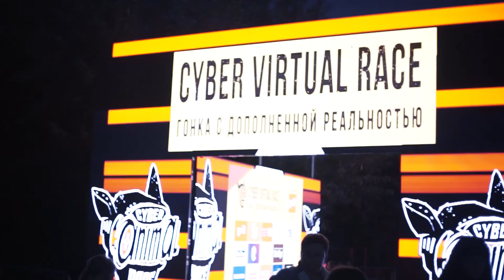03.10.2020 Cyber Virtual Race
Ролик для тех, кто не смог увидеть наше мегасобытие в субботу.
⚡Первая турнирная гонка CyberVirtualRace by EltonUltra
👏Волжский определил 17 лидеров! Аплодисменты победителю турнира Юрию Лытарь, поздравляем всех медалистов, респект каждому участнику!
Благодарим волонтеров и партнёров, которые нас поддержали ❤
Впереди - новые города и, возможно, новые лидеры😉

Премиальный партнер Соревнований - Российские железные дороги ОАО "РЖД"

Официальные партнеры:
▶ АО «Федеральная пассажирская компания» ФПК. Лучше поездом!
▶ Миррико │Группа компаний
▶ Волжский трубный завод (Группа ТМК)
▶ Компания «Рубикон»
▶ Почта России
▶ Компания «Пивоваръ»
▶ Батончики CYBER от компании BITE
▶ Мосчайторг
▶ Gallina Blanca
▶ Сеть ресторанов MYBOX
▶ Ресторан немецкой кухни «Бамберг»
▶ Кафе-гостиная «Гретель»
▶ Телекоммуникационный партнер – POWERNET®

Информационные партнеры:
📼 Радио ENERGY NRJ
📼 Газета «Волжская правда» Волжская правда - Новости Волжского
📼 Журнал «Телесемь»
📼 портал V1.RU

🔥Эксклюзивные памятные статуэтки победителям гонки от @seryakov_sculptor
и @masterskaya_materia.